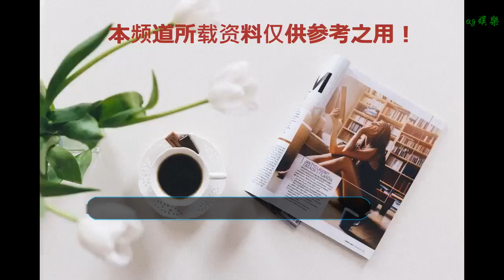恭喜! 巴圖當爸宋丹丹升級當奶奶, 網友: 給寶寶睡的床也太隨意了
谢谢！

      原標題：恭喜! 巴圖當爸宋丹丹升級當奶奶, 網友: 給寶寶睡的床也太隨意了
            到年底了，娛樂圈也喜事不斷。先是今年通過《我就是演員》大火的演員王陽曬出婚紗照公布結婚的喜訊，接著上一季的導師宋丹丹又被曝已經升級當奶奶。而且根據網友所發照片的時間，應該是年初的時候巴圖就當爸爸了，因為網友是三月份曬的寶寶滿月照。

巴圖1990年出生，今年28歲，這個年齡當爸，在娛樂圈算是比較早的了。巴圖最開始為人知道，是因為他的爸爸是英達媽媽是宋丹丹，都是家喻戶曉的名人。不過，撇開爸媽的光環，巴圖本身也是個幽默陽光又上進的小伙子。雖然早有被曝光過女友，但是因為一直很低調，所以很多人乍一聽到巴圖當爸的消息還很驚訝。

巴圖和女友王博谷年齡相差好幾歲，是典型的姐弟戀。之前很多人還不看好這一對，沒想到人家現在孩子都生了，應該也早已結婚了。宋丹丹抱著小孫子，和王博谷的父母一起，全家為這個小成員慶祝滿月，低調又溫馨。

宋丹丹和兒子巴圖一起上過幾次綜藝節目，在節目里的母子倆渾身都是梗，每次看他們的同框就忍不住笑。除了自帶喜劇效果，這母子倆的日常也是非常接地氣的。巴圖曾經在上綜藝的時候吐槽自己的老媽，現在吃酸奶還要舔蓋子。巴圖本身更是沒有明星架子，什么時候看到都像是鄰居家的大男孩一樣。在月子中心，巴圖一家也非常親切的跟工作人員合影留念。

巴圖雖然從小跟著媽媽宋丹丹長大，但是單親家庭也沒有讓他的生活失去陽光。如今又迎來了家里的新成員，在這樣充滿歡樂的家庭長大，相信小寶寶以后也會是個有趣的人。

大人們喜氣洋洋的合影留念，剛出生的小寶貝則在一旁睡大覺。穿著一身黃色的衣服戴著小帽子的小寶寶胖乎乎的特別可愛，特別是那小手，看著就想摸一摸。讓大家驚訝的是小寶寶睡的嬰兒床，這到底是個床還是個紙箱子？不少網友直呼：給寶寶睡的床也太隨意了！有經驗的朋友來分享一下，小寶寶睡紙箱子是怎么個說法？